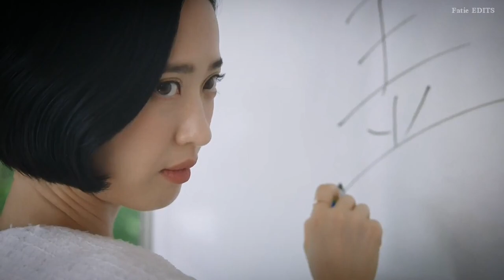𝙥𝙧𝙞𝙣𝙘𝙚𝙨𝙨𝙚𝙨 𝙙𝙤𝙣'𝙩 𝙘𝙧𝙮 || jung sun-ah || devil judge